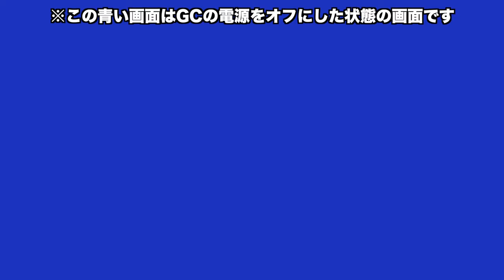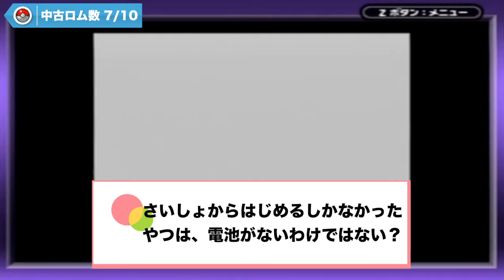【地獄】25年前のポケモン初代の中古ロムを開封してみたらヤバすぎたww【ポケットモンスター 赤・緑】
私の人生は失敗ばかり。

ただそれでも前を向く。

じゃなきゃ人生なんかやってらんないよ。

▼ED曲提供
バーチャル○チンポッティ